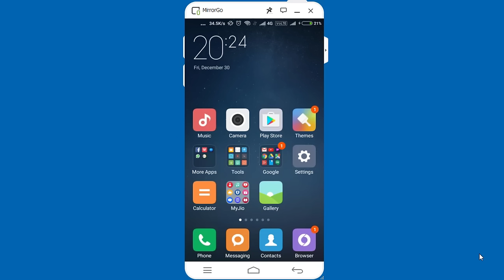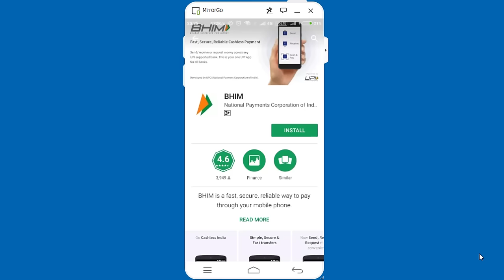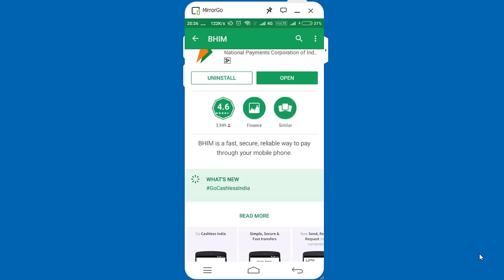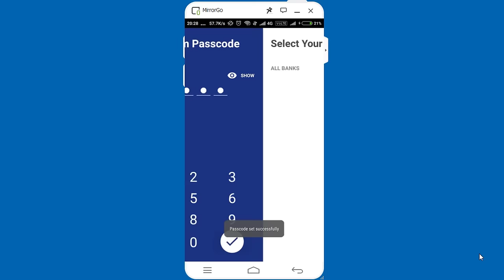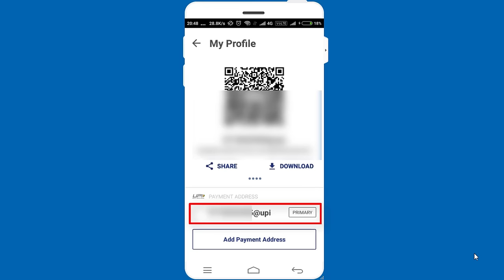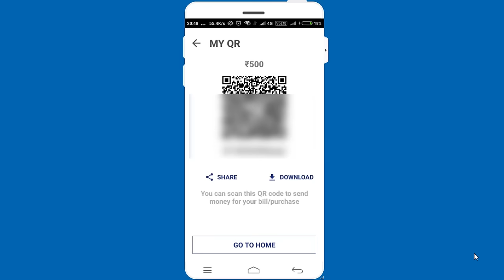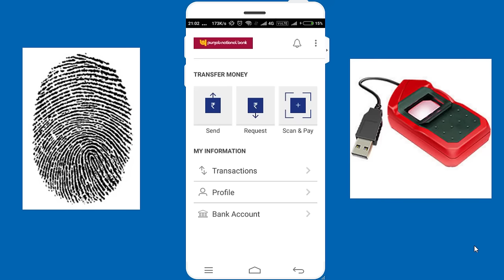BHIM app How to use and money transfer instantly full detail in Hindi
HELLO friends  today we discus about  the new payment app BHIM (Bharat Interface for Money) app, which facilitates UPI-based digital payments using an Android smart phone

Bharat Interface for Money (BHIM) is an initiative to enable fast, secure, reliable cashless payments through your mobile phone. BHIM is interoperable with other Unified Payment Interface (UPI) applications, and bank accounts. BHIM is developed by the National Payment Corporation of India (NPCI). BHIM is made in India and dedicated to the service of the nation.

Register your bank account with BHIM, and set a UPI PIN for the bank account. Your mobile number is your payment address (PA), and you can simply start transacting. Yes! It is that simple.

Send / Receive Money: Send money to or receive money from friends, family and customers through a mobile number or payment address. Money can also be sent to non UPI supported banks using IFSC and MMID. You can also collect money by sending a request and reverse payments if required.

Check Balance: You can check your bank balance and transactions details on the go.

Custom Payment Address: You can create a custom payment address in addition to your phone number.

QR Code: You can scan a QR code for faster entry of payment addresses. Merchants can easily print their QR Code for display.

Transaction Limits: Maximum of Rs. 10,000 per transaction and Rs. 20,000 within 24 hours.

Language supported: Hindi and English. More languages coming soon